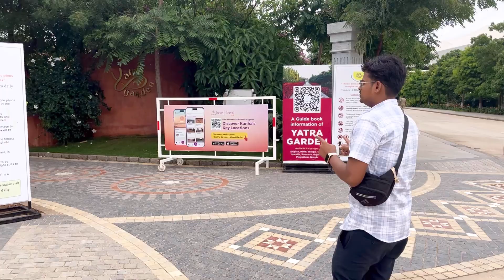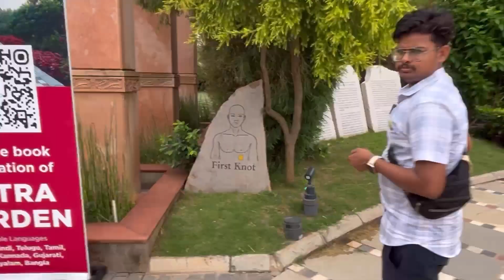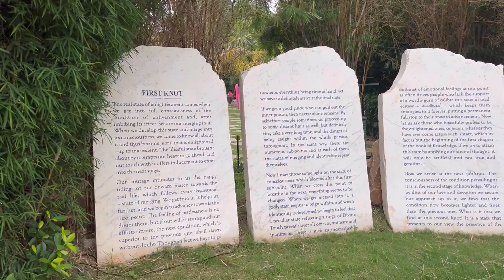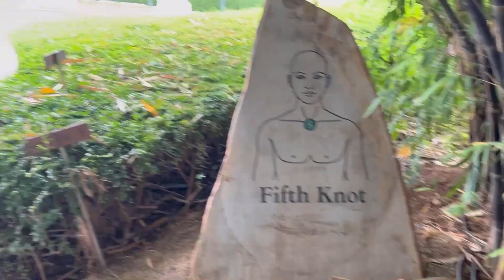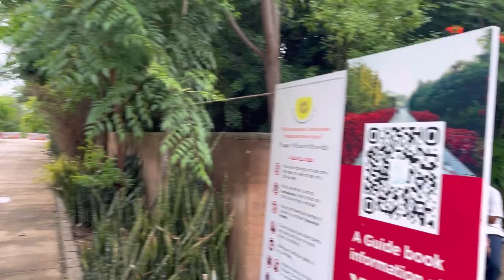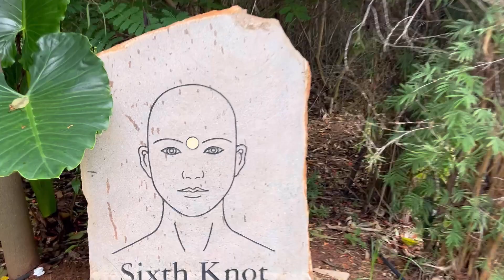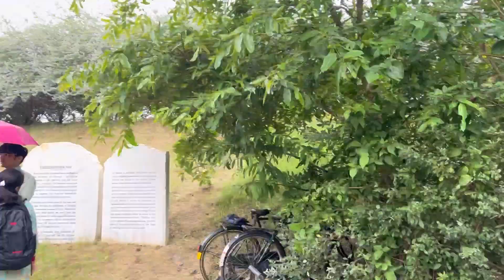कान्हा शांति वनम । Hyderabad I एक अद्भुत जगह। Kanha Shanti vanam कैसे जाएं I yatra garden